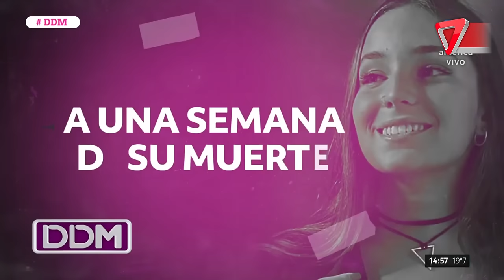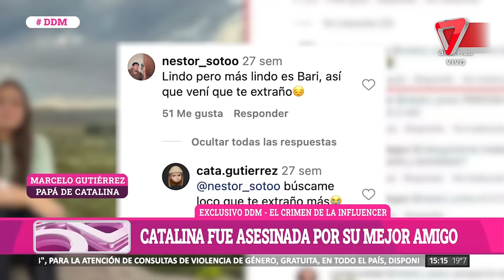🔴Crimen de Catalina Gutiérrez | La estremecedora hipótesis del papá sobre el femicidio